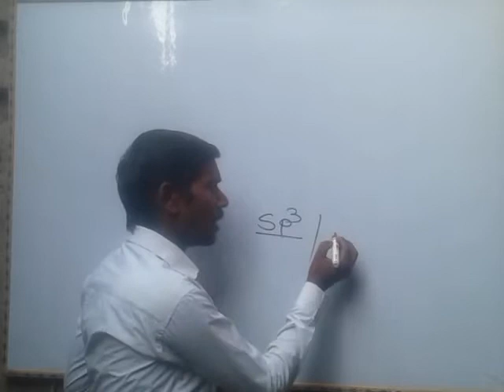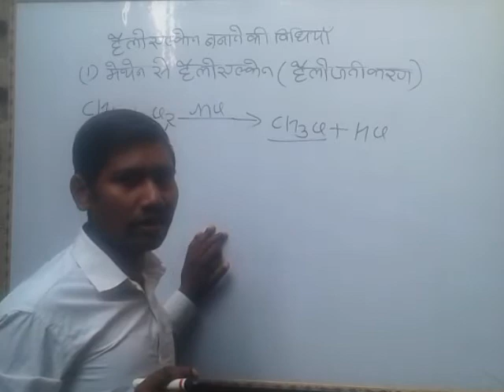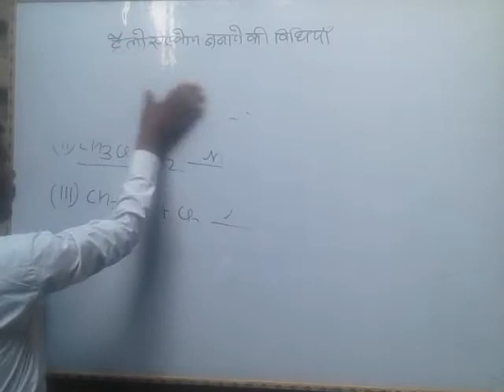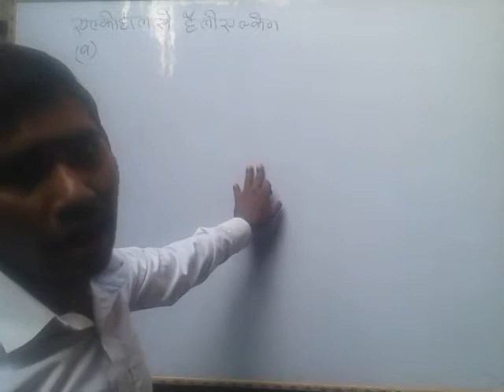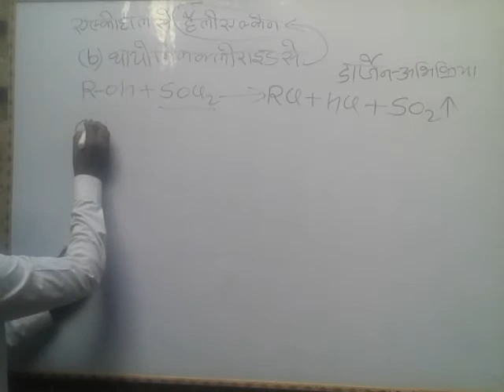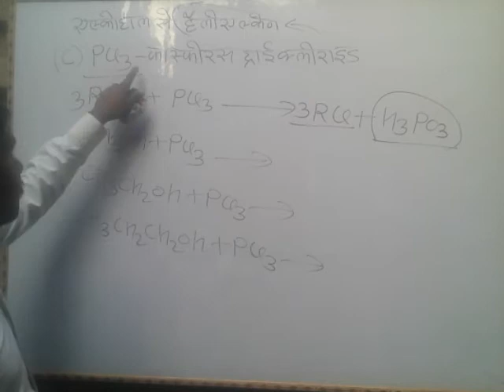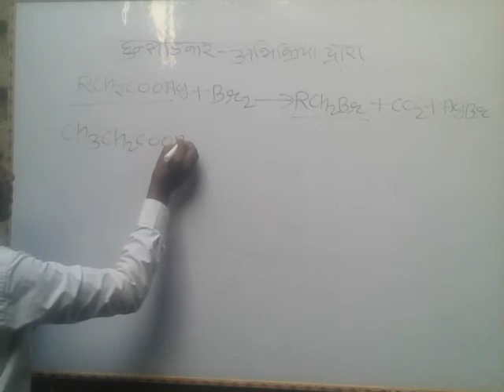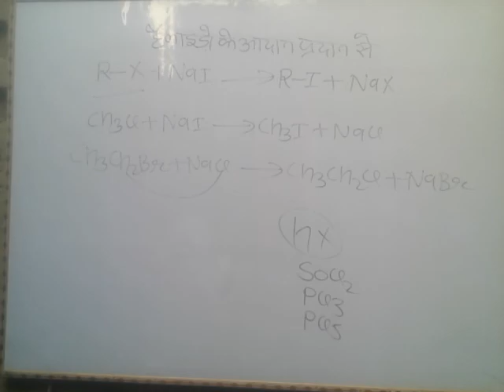Hallo alkane and Hallo arene new lecture part 2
Chemisty